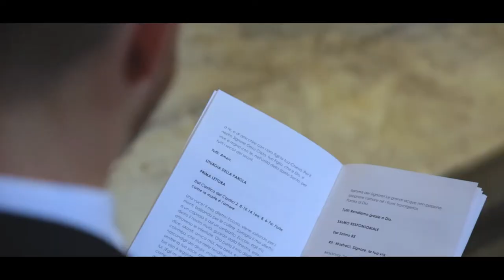Matteo + Marianna Giuseppe Mariani Videographer Trailer